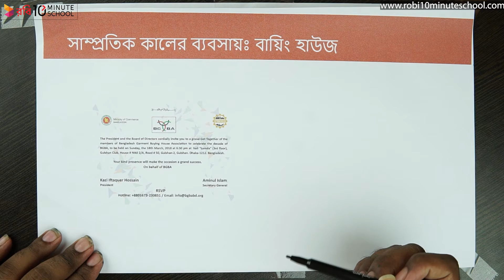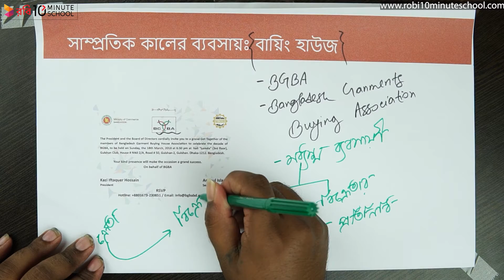০৫.৫৫. অধ্যায় ৫ : যৌথ মূলধনী ব্যবসায় - সম্প্রতিককালের ব্যবসায় - বায়িং হাউজ [HSC]